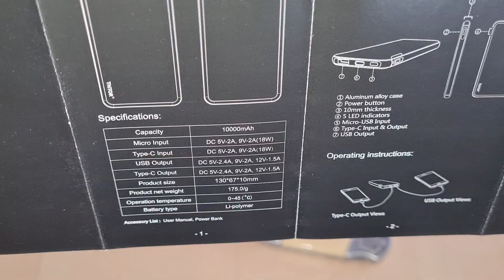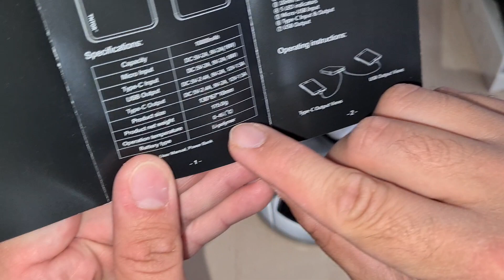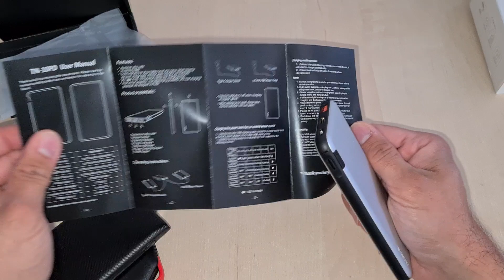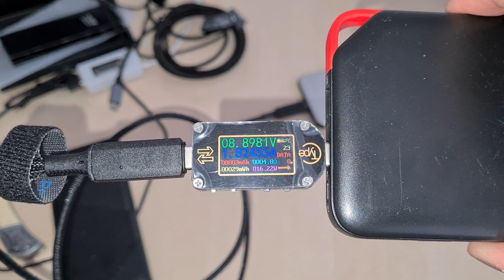TNTOR 18 Watt Power Delivery Powerbank im schlanken Alu Gehäuse 10000mAh nur 175g QC 3.0 USB C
hier bekommt ihr die TNTOR Power Delivery Powerbank mit USB C und 18 Watt

hier bekommt ihr die ultra Slim TNTOR Powerbank mit 2500 mAh

hier bekommt ihr weitere TNTOR Slim Powerbanks

hier gibt es das Powerarc ArcPack